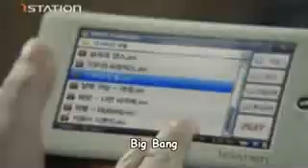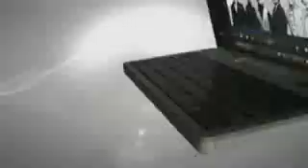BIG BANG PMP CF ENGLISH SUBS! HQ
Commercial Ads Videos fom Various Companies and Stores